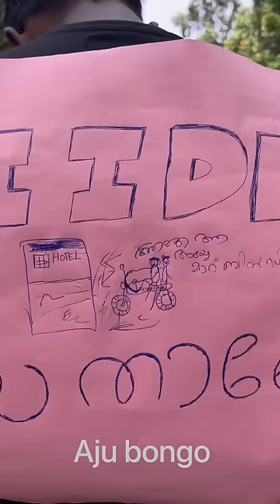Paranj paranj maduth. 😂😂comedy